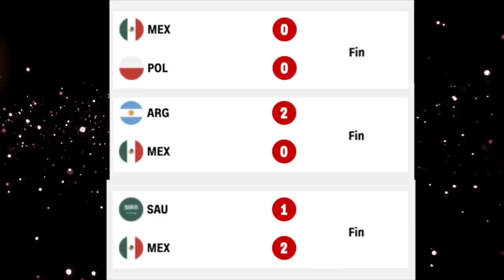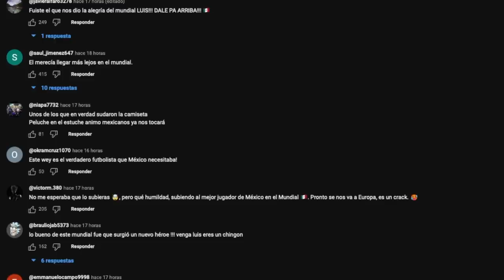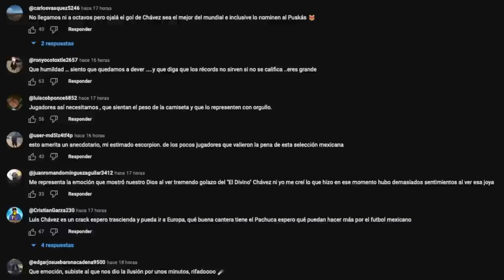Cómo grabé con el mejor de la selección en Qatar? Cuándo conocí a Luis Chavez?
Los AlVolante dando de que hablar y en esta ocasión no es la excepción, se subió ayer el video de este jugador y muchos me han preguntado cómo lo armé y si me fue fácil grabar en Qatar y aquí les cuento lo sucedido.